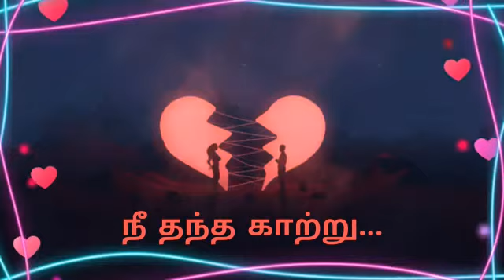naan Vangum swasagal ellam nee thantha katru whatsapp status tamil love song